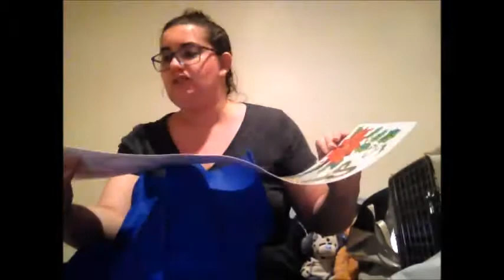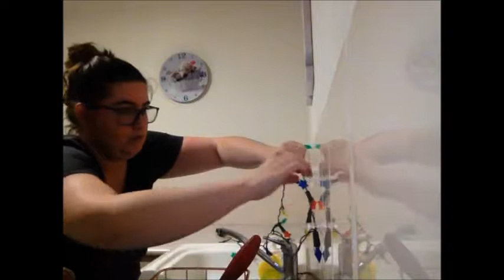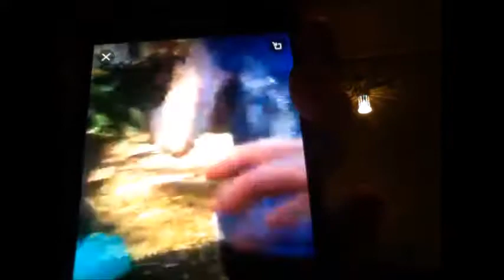cleaning and talking vlog